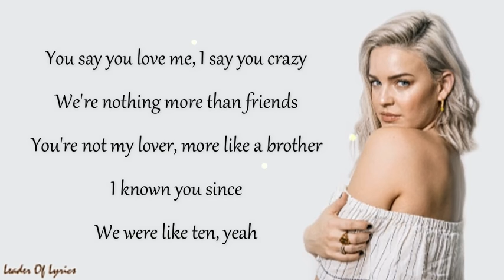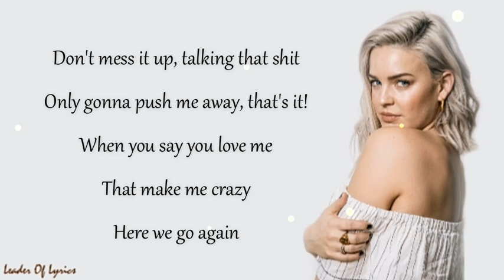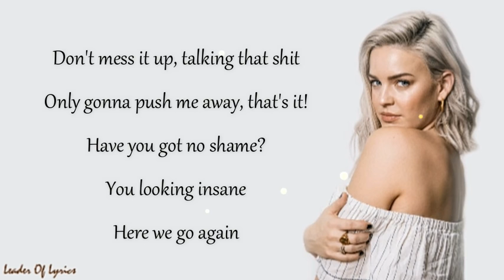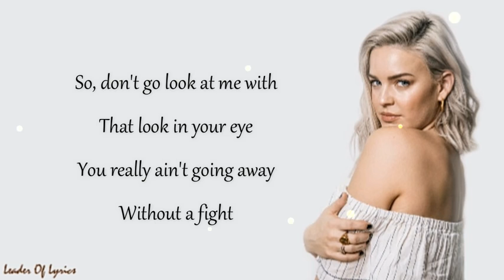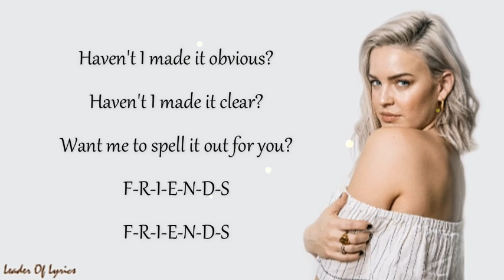Marshmello & Anne-Marie - FRIENDS (Lyrics)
Hey ! Guys.
So, this video is about lyrics (Official Lyric Video) for a beautiful song called " FRIENDS ", originally by Marshmello & Anne-Marie.